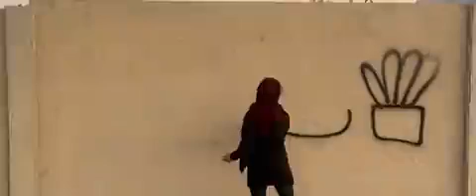..سبزی پلو با ماهی - Iranian girl protesting by drawing a widespread slogan on the wall!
Vegetable rice and fish,   Fuck your mum Sepahi[sh]